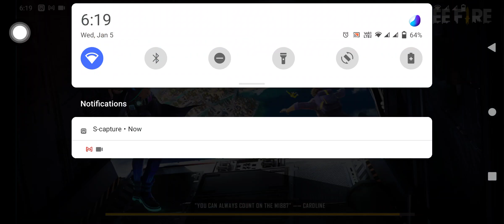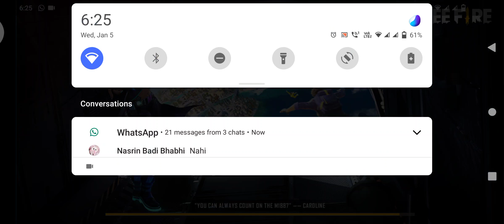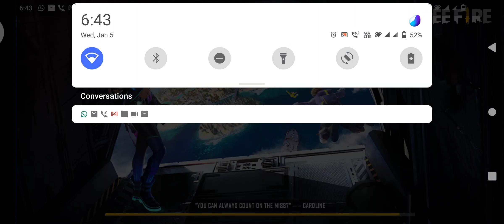THE WHOLE WEEK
THIS VIDEO IS UNCUT IT HAS MY DEATH SCENES ALSO SO WATCH IT BY SKIPPING